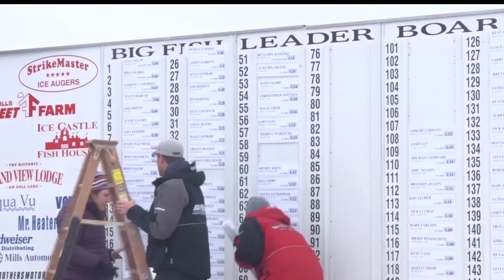Northwoods Adventure: Ice Fishing Extravaganza